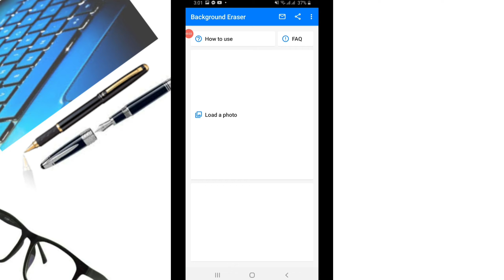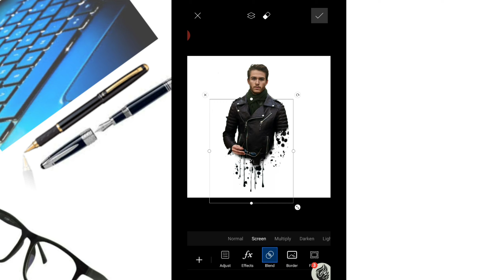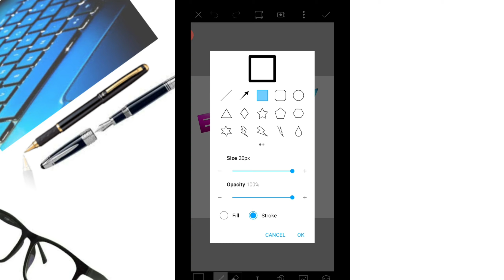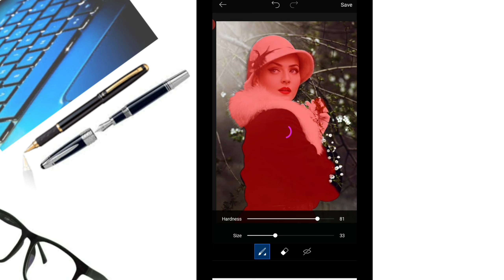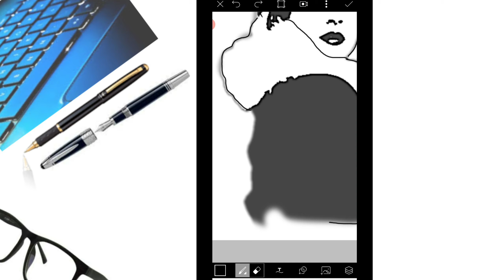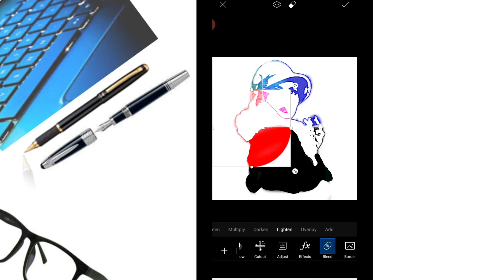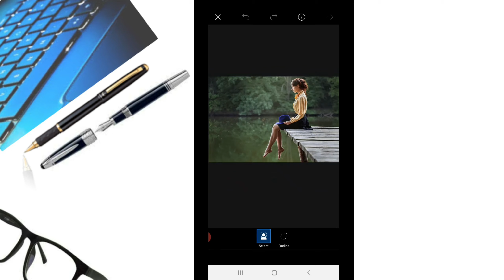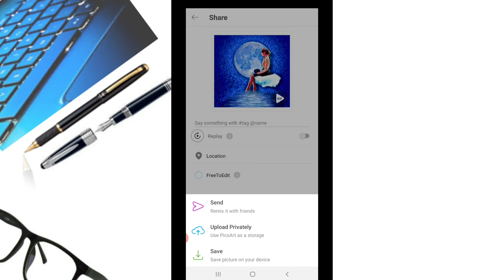Different types of PicsArt Edit//PicsArt Tutorial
I hope you enjoyed watching and dont forget to thumbs up :) Credits for my background music 😘😘🙏